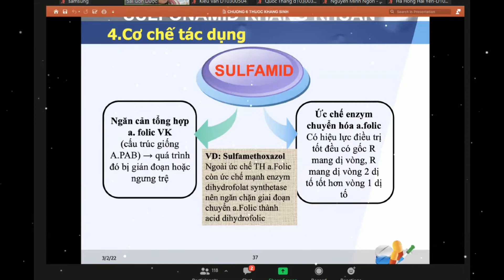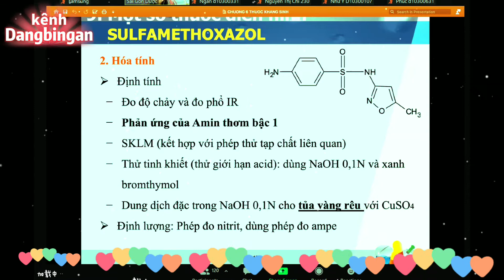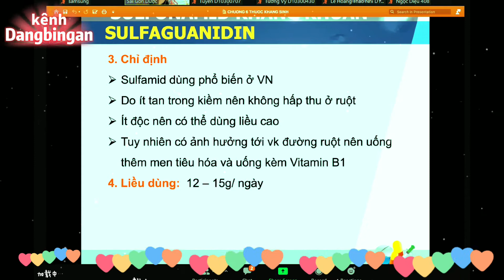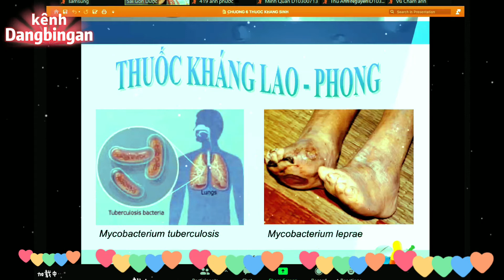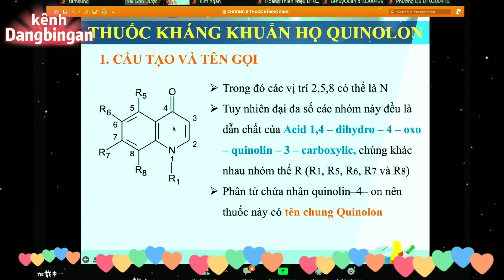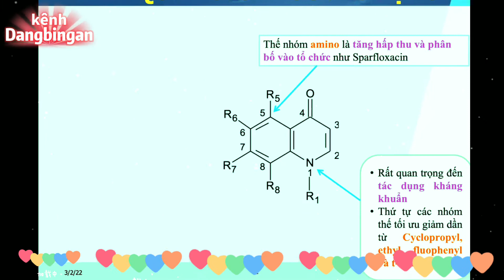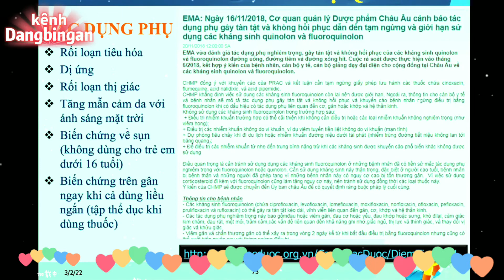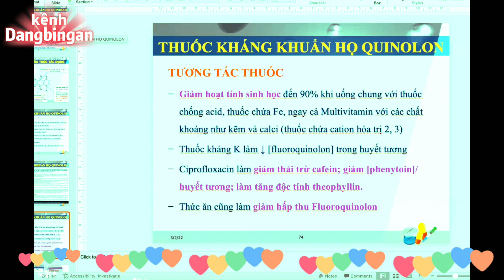B 13-HÓA DƯỢC 1